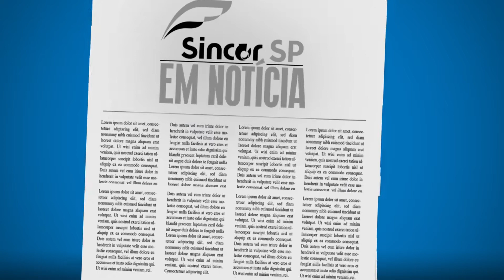Sincor-SP em Notícia - Programa 24/05/2019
Esta edição do Sincor-SP em Notícia fala sobre artigo publicado por Alexandre Camillo, reforçando a necessidade do mercado atender as demandas do consumidor; o crescimento de 10% dos planos de previdência privada; a compra da carteira de capitalização da SulAmérica pelo Grupo Icatu Seguros; e os descontos especiais no seguro viagem aos associados da entidade, através da parceria com a Travel Ace.